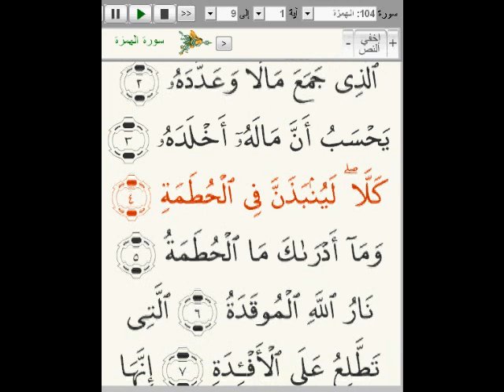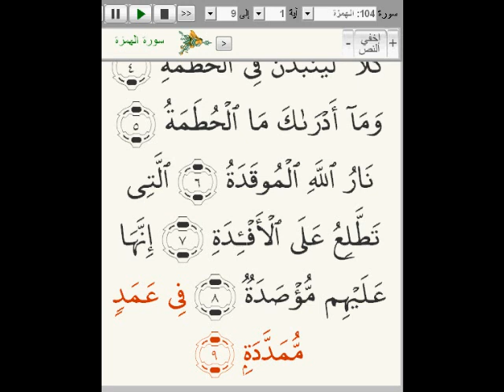Learning Quran Chapter104 for Non Arabic Speakers and Children